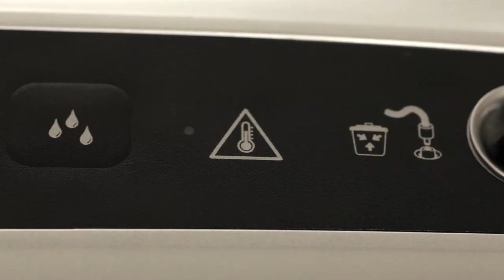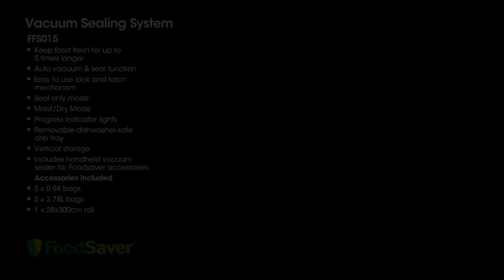Foodsaver Vacuum Sealer FFS015 ENGLISH